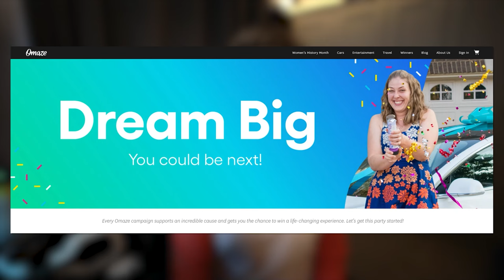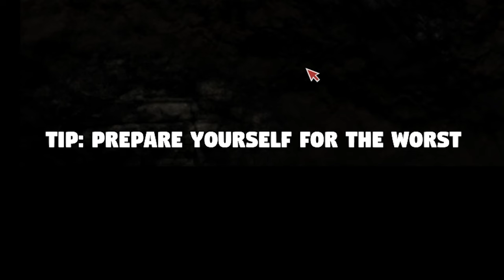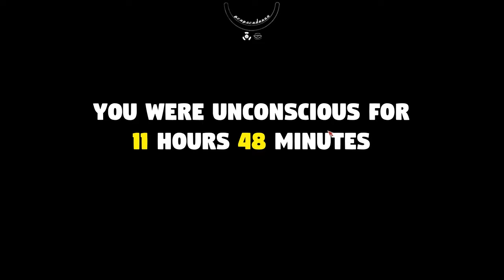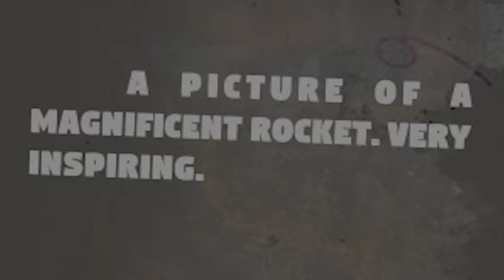Preparing for the end of the world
For your chance to win a Gaming Rig worth $20,000 and support a great cause, go & Thank you to Omaze for Sponsoring this video!

Mr. Prepper is about being prepared. You know something is wrong. The risk of a nuclear war is in the air and you need to get ready for what's coming. Naturally I mess everything up.

Editors:
Kippesoep001
TropicalFreeze2
FluffyroxGames